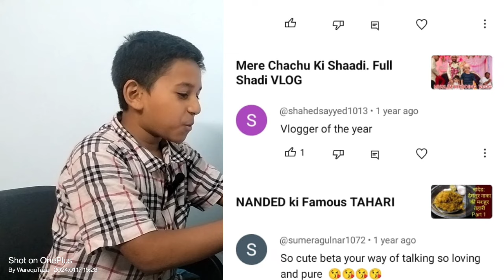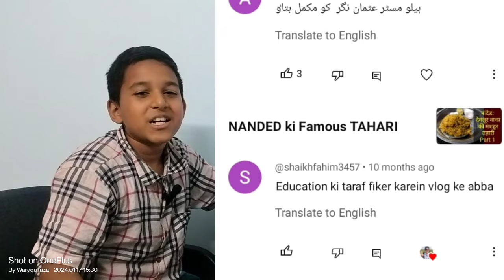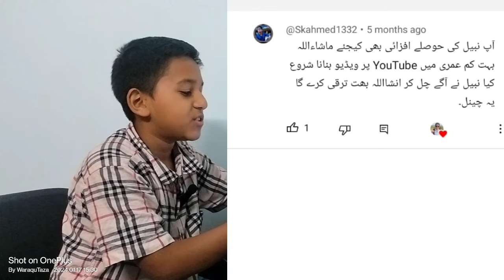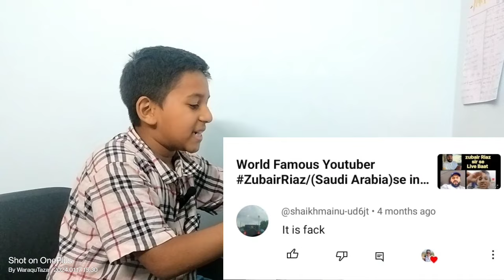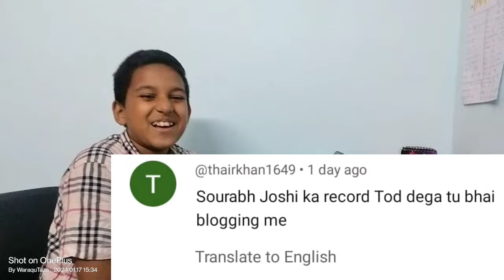Sourav Joshi Ka Record Tod dega Tu Bhai Vloging MAI ! YouTube se payment kitni aati hai?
Sourav Joshi Ka Record Tod dega Tu Bhai Vloging MAI

Soarav joshi vlogging
India best vlogger
India no 1 vlogger
piyush joshi vlogs
piyush gaming